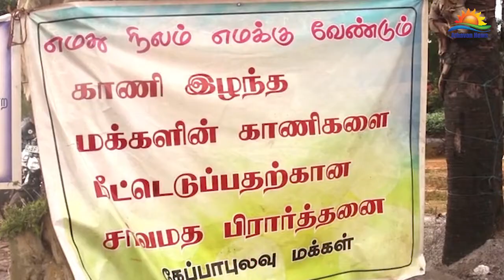தேசிய சுதந்திர தினத்தை புறக்கணித்து கேப்பாப்புலவு மக்கள் போராட்டம்